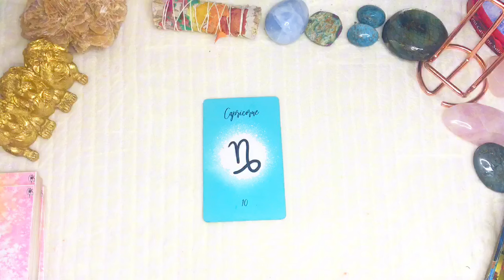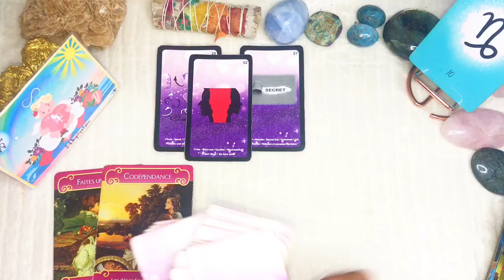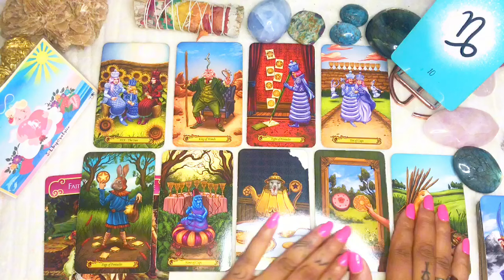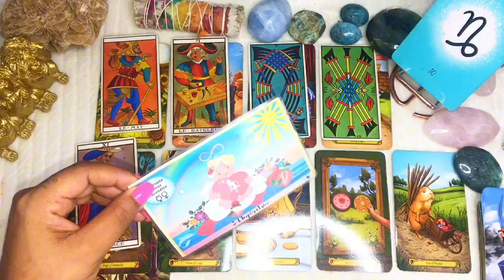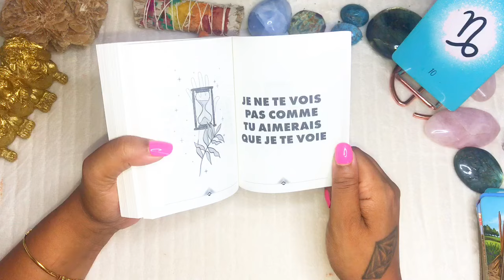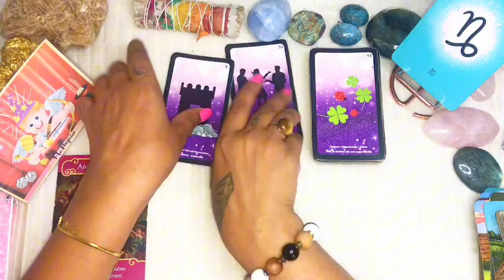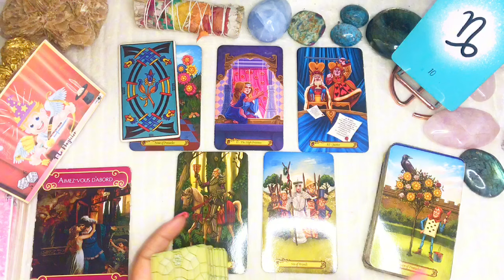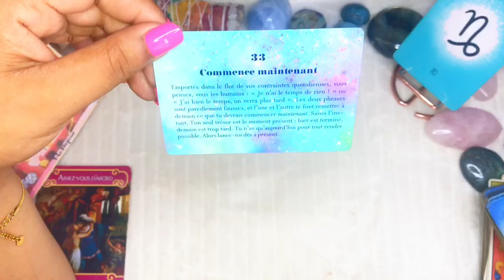🌹♑ CAPRICORNE ~Des efforts sur la dépendance. CÉLIB: Un choix entre 2 .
- VOUS POUVEZ
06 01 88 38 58 (CE NUMÉRO EST DÉDIÉ UNIQUEMENT AUX DEMANDES DE CONSULTATIONS) PAS D APPEL PAS DE SMS